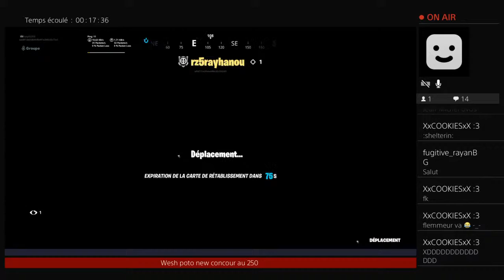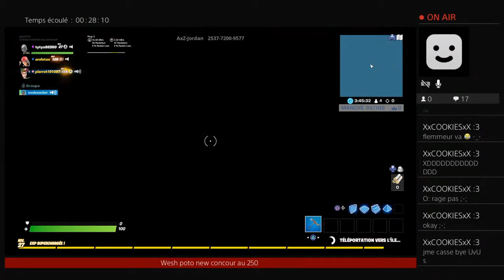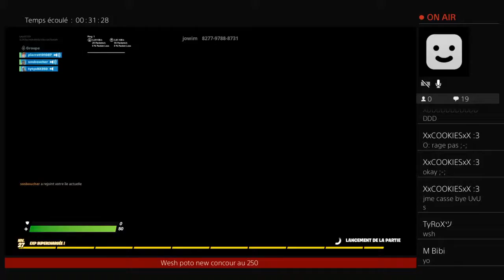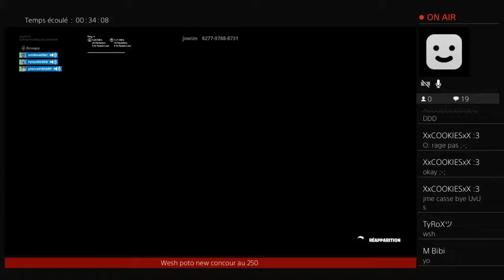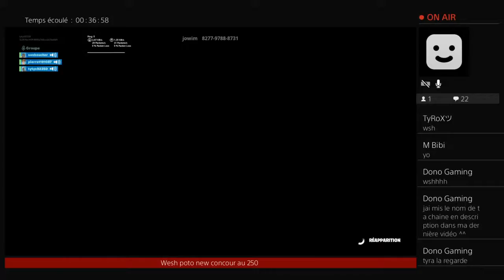Le retour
Salut c'est vital_pika j'espère que tu vas bien.
Je suis un amateur de gaming.
J'adore faire des lives pour la commu.
50abos ✔️
100abos✔️
150abos✔️
200abos❌